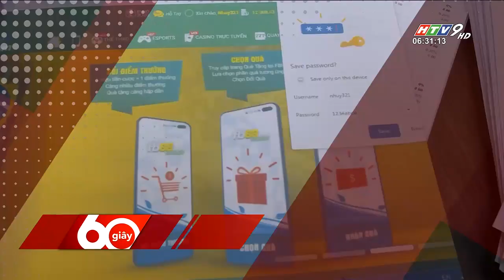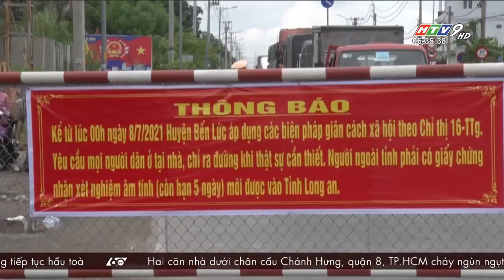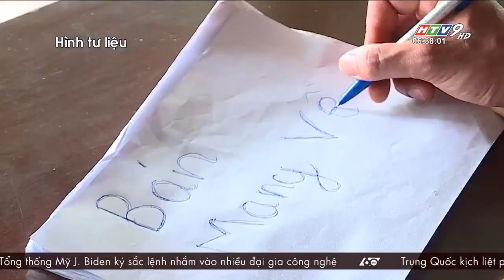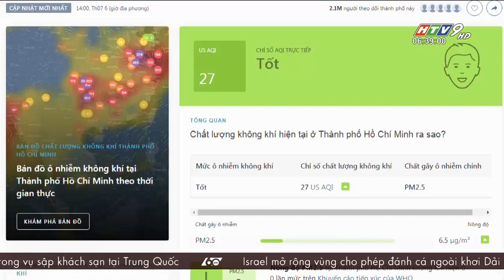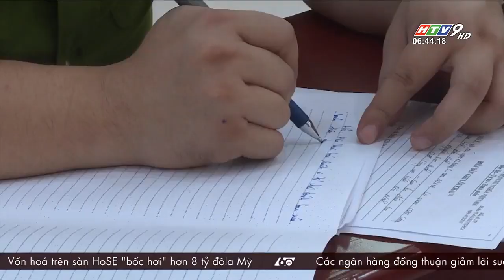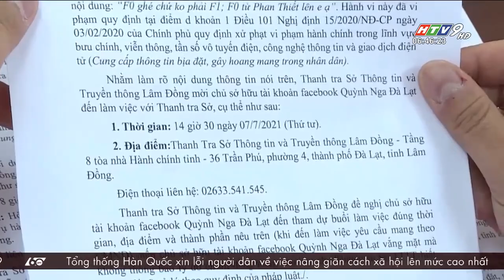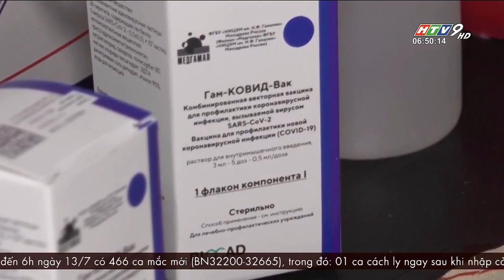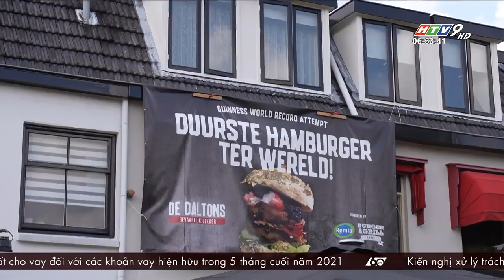60 Giây Sáng - Ngày 13/07/2021 - HTV Tin Tức Mới Nhất